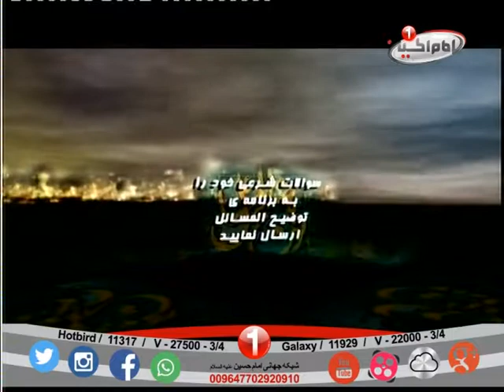توضیح المسائل_مطابق بافتوای مرجع عالیقدرحضرت آیت الله العظمی حاج سیدصادق حسینی شیرازی،5جمادی الثانی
کد : 0.02922
توضیح المسائل_مطابق بافتوای مرجع عالیقدرحضرت آیت الله العظمی حاج سیدصادق حسینی شیرازی_
برنامه  توضیح المسائل باحضوراستادحاج شیخ جعفررفعتی واجرای مجری توانااقی سیدحسن موسوی
هرروزباپخش درشبکه جهانی امام حسین علیه السلام به صورت پخش زنده ازکربلای معلی ازساعت12:30ظهر مهمان خانه های شماخواهیم بود
تکراربرنامه12:10بامداد
*درصدبیشتری ازمشکلات روزمره مابه خاطراطلاعات کم مانسبت به فقه است
*برای رسیدن به دستورات فقهی سه راه بیشترنداریم     اجتهاد،تقلید،احتیاط
باتوجه به تعریف فقه وجایگاه ان دردین متوجه میشویم گستره کار احکام شرعی واصول فقهی تاچه اندازه ای وسیع است
برای پیداکردن پاسخ سوالات شرعیه میتوانیدبا برنامه توضیح المسائل همراه شوید
راههای ارتباطی بابرنامه توضیح المسائل:
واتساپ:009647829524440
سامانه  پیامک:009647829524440